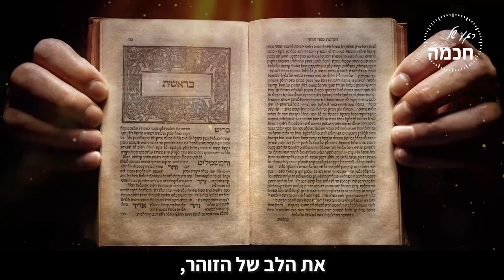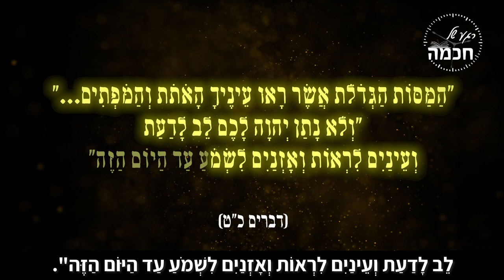לראות את העולם מלמעלה | הרב שמואל אליהו | ל"ג בעומר תשפ"א